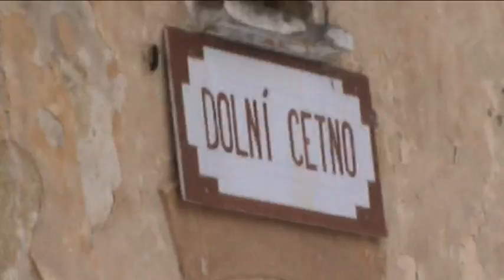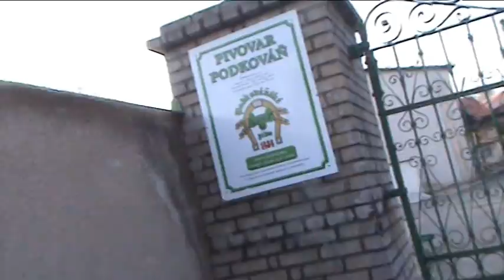Zaniklé tratě (Dolní Bousov-Kopidlno a Skalsko-Chotětov)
Dolní Bousov-Kopidlno je trať bez pravidelné osobní dopravy již několik let,ale příležitostně na trať zajíždí výletní motoráček Mladoboleslavského železničního spolku do Dětěnic a v druhé části videa navštívíme  s Tomášem Kellerem a Lukášem Davidem místa na bývalé trati Skalsko-Chotětov,která byla v provozu do roku 1974 včetně konečné  zastávky Skalsko na trati 076 mezi Mělníkem a Mšenem.